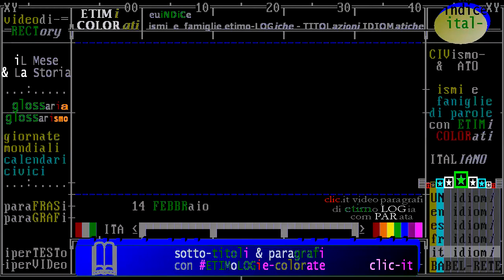nati e morti il 14 febbraio, biografie di personaggi storici, da Rai storia Accadde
- Civismo & ATO

1) introduzione: Oggi è il 14 FEBBRAIO -Accadde questo Mese /da "iL Giorno e La Storia" Rai Storia 2018
2) nati e morti il 14 febbraio, biografie di personaggi storici, da Rai storia Accadde

§.2/- commento "iL Fatto del Giorno" rai storia Accadde ** 14 febbraio ** 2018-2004 Marco Pantani

- in costruzione -

§.1/- (anniversari morte 2015) ** 14 febbraio ** Monte Carlo: Michele Ferrero, imprenditore italiano
§.2/- (anniversari morte 2015) ** 14 febbraio ** Monte Carlo: Michele Ferrero, imprenditore italiano
:WIKIPEDIA: Michele Ferrero (Dogliani, 26 aprile 1925 – Monte Carlo, 14 febbraio 2015) è stato un imprenditore italiano, proprietario dell’omonimo Gruppo Ferrero.

- 14/02/2005 - Beirut: Hariri muore in un`autobomba - Ad est di Beirut un’autobomba esplode, uccidendo l’ex primo ministro libanese Rafik Hariri. Con lui muoiono altre 13 vittime. Contro l' attentato, e contro l'ingerenza della Siria, paese indicato come mandante dell’assassinio, manifesteranno a Beirut centinaia di migliaia di persone. Il movimento, chiamato «14 marzo», dalla data del corteo più imponente, o anche «Rivoluzione dei Cedri», porterà in aprile al ritiro completo delle truppe siriane dal Libano.

§.1/- (anniversari morte 2004) ** 14 febbraio ** Rimini: Marco Pantani, ciclista italiano
§.2/- morte di Marco Pantani 14 febbraio 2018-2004 - commento: rai storia Accadde, giorno e storia
§.3/- (anniversari morte 2004) ** 14 febbraio ** Rimini: Marco Pantani, ciclista italiano
- 14/02/2004 - Marco Pantani ucciso dalla droga - Muore Marco Pantani. Solo, il pirata arresta la sua corsa in un albergo di Rimini. A ucciderlo una overdose di stupefacenti. Vincitore nel 1998 del Giro d’Italia e del Tour de France, l’anno successivo viene fermato a Madonna di Campiglio durante il giro d’Italia: nelle sue analisi del sangue, il valore dell’ematocrito è piu’ alto del consentito. Nelle poche gare che seguiranno lo stop, otterrà solo sporadicamente i risultati di un tempo. Sarà un velo di depressione ad accompagnarlo fino all’ultima, tragica fuga.

- 14/02/1969 - La fine di Vito Genovese - Muore in carcere il bosso mafioso Vito Genovese. Emigrato negli Stati Uniti nel 1913, inizia la sua carriera criminale al termine della prima guerra mondiale al servizio di Joe Masseria, per continuarla al servizio di boss del calibro di Lucky Luciano e Frank Costello. Nel 1937, inseguito da un mandato di cattura della giustizia americana, si rifugia in Italia, e si stabilisce a Nola, in provincia di Napoli, finanziando il fascio locale e lasciando negli abitanti il ricordo dei suoi "missilia", il lancio di monete d’argento alla folla.